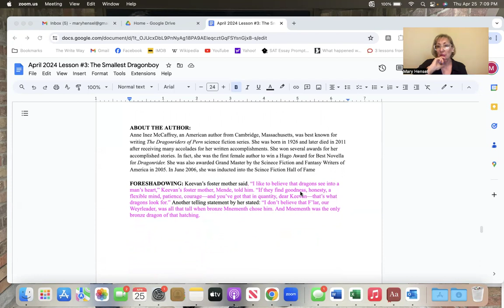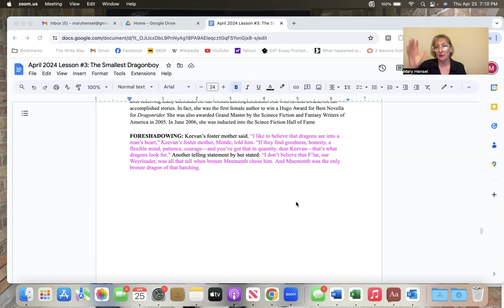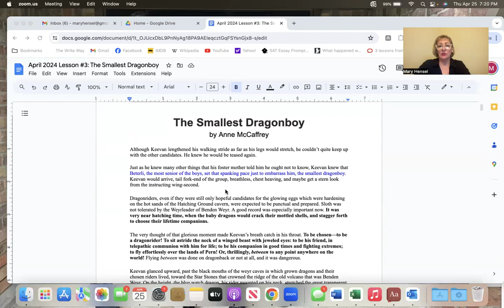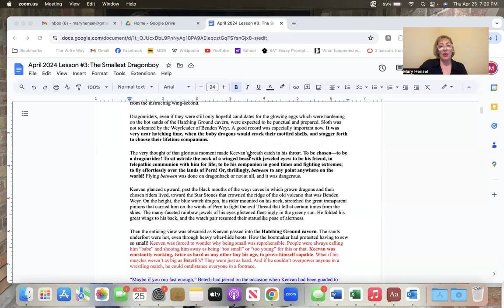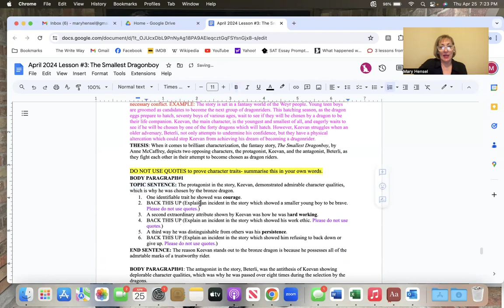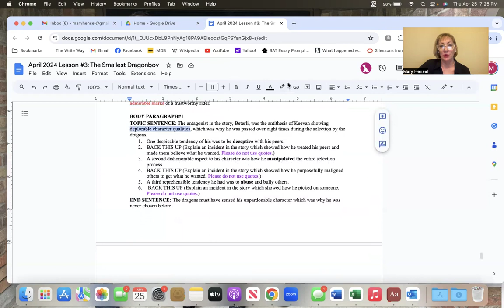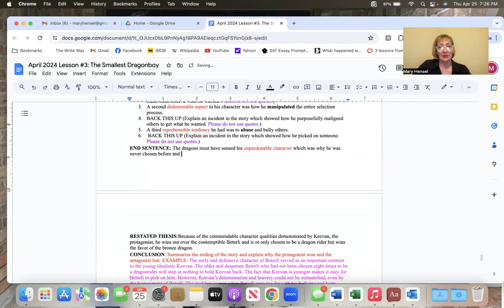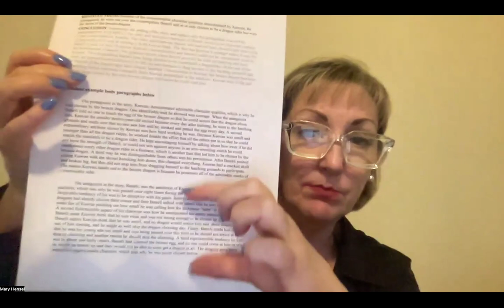April 2024 Lesson#3: The Smallest Dragonrider